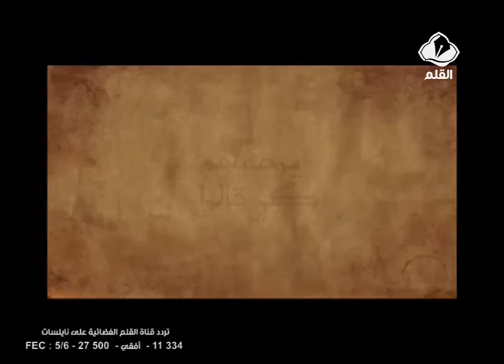برنامج يرحمهم كي قالو الحلقة 5